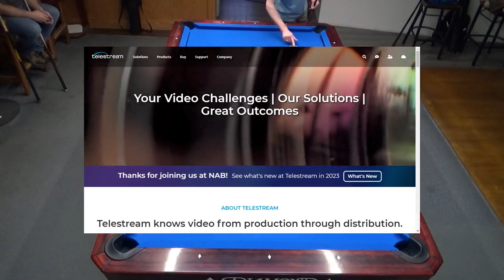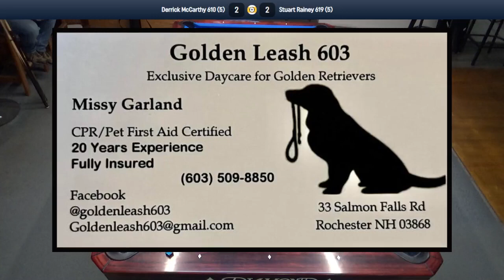NH9B- Stuart Rainey vs Derrick McCarthy